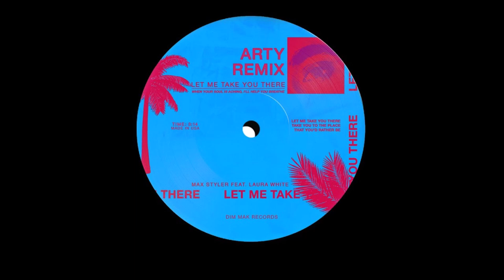Max Styler Feat. Laura White - Let Me Take You There (ARTY Remix)